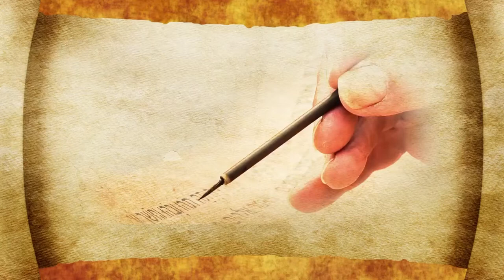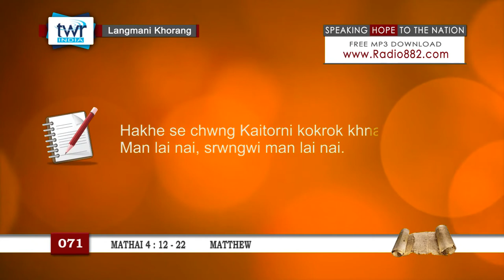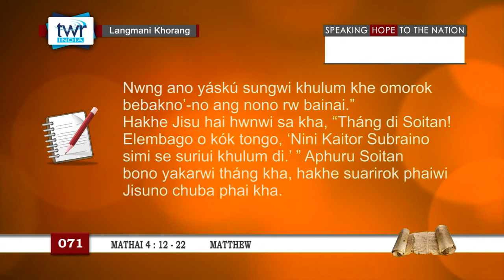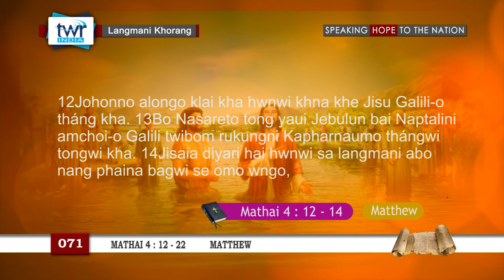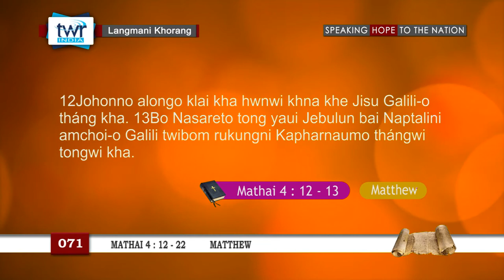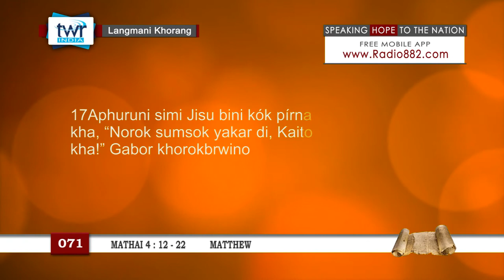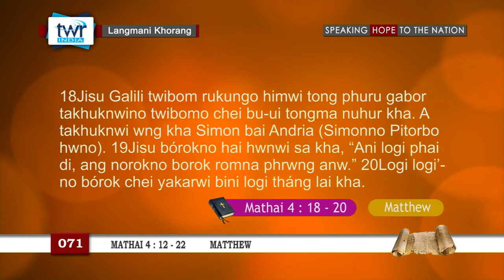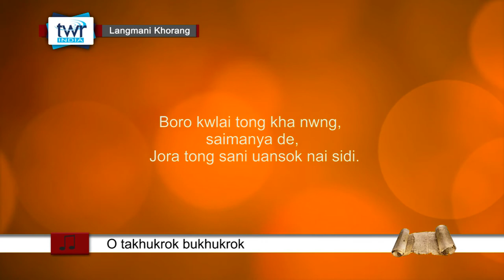TTB Matthew 4:12 - 22 (071) Kokborok Bible Study